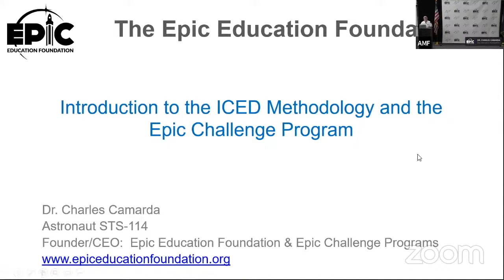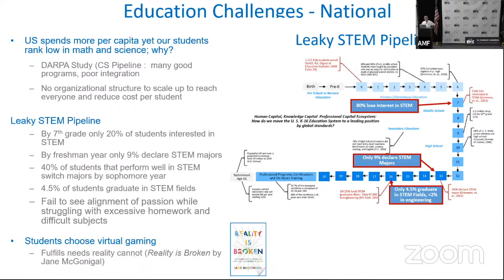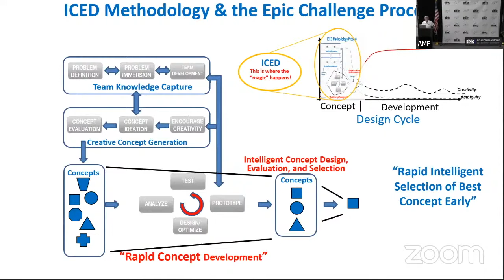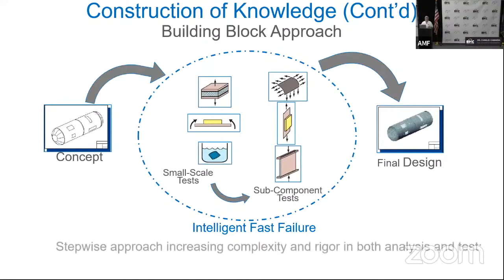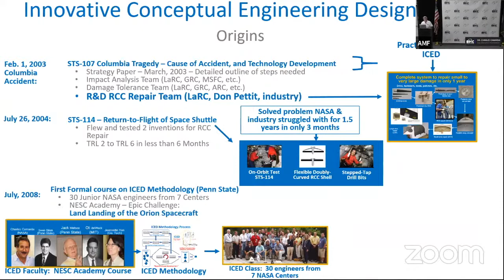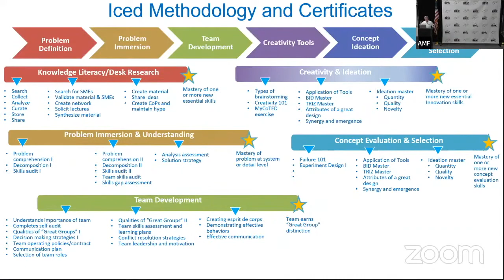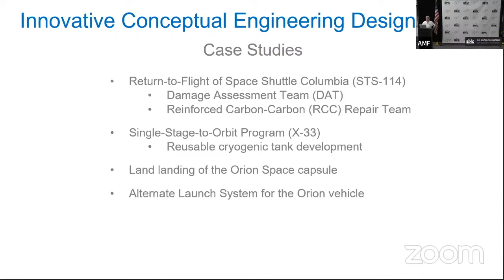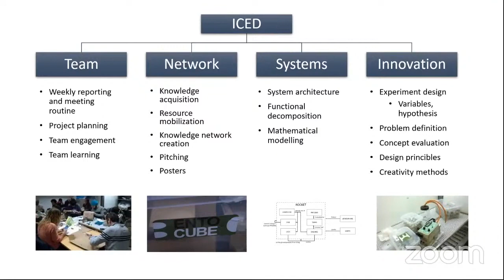Introduction to the ICED Methodology & EEF